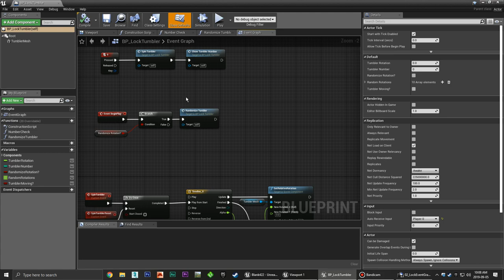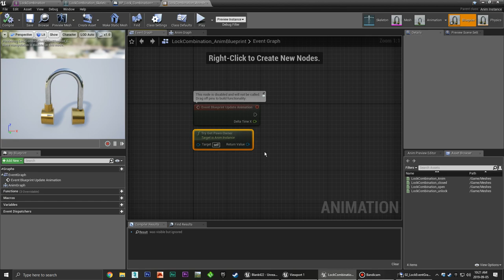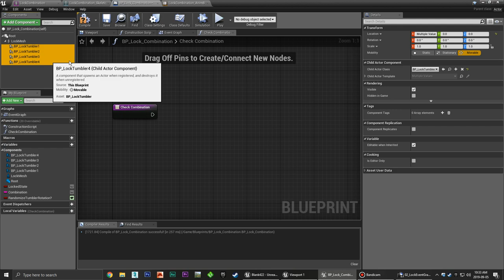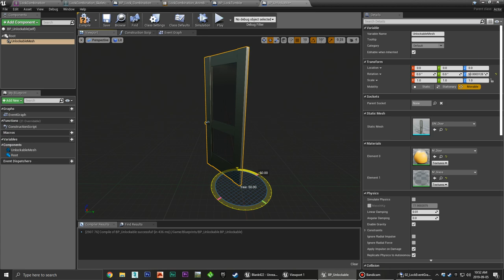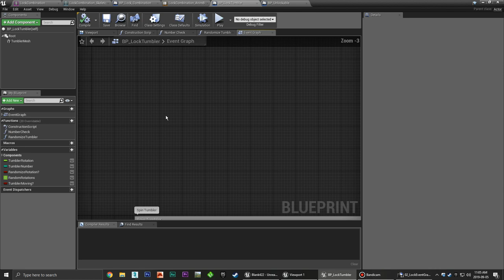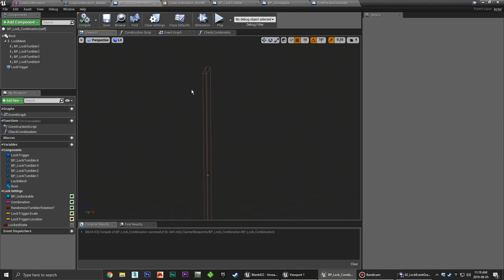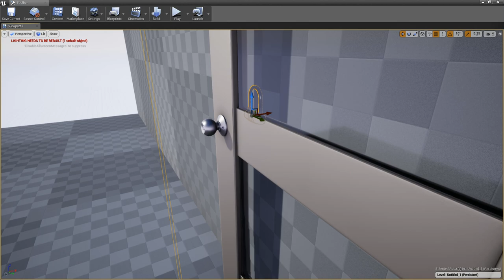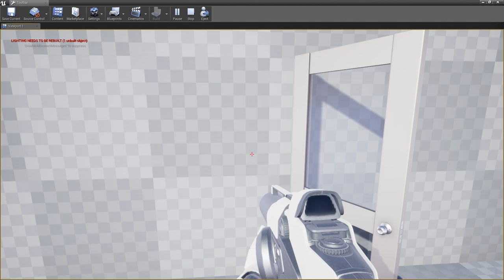UE4 Blueprints Tutorial - Combination Lock - Part 2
In part 2 we complete the combination lock functionality by putting everything together.